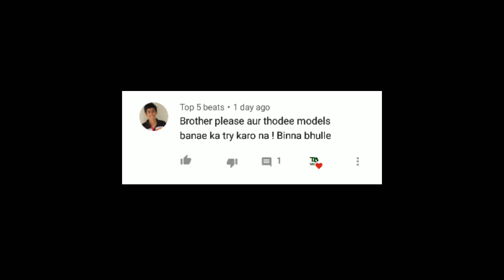Modified Hero Xtreme 160r | Engine cover | Exhaust system